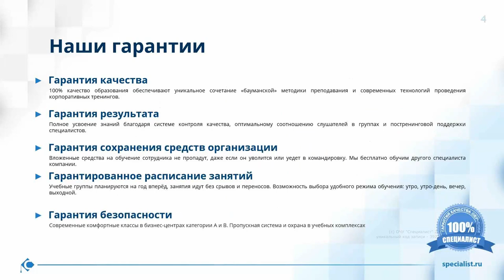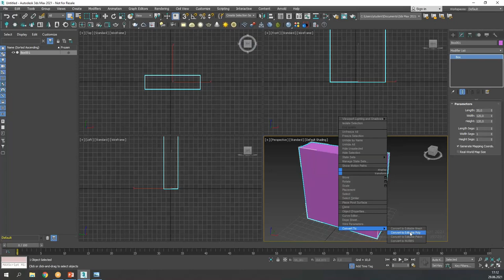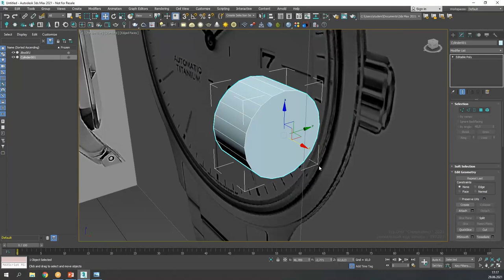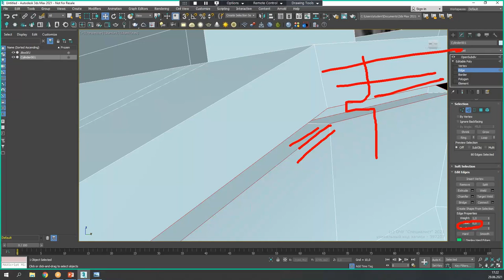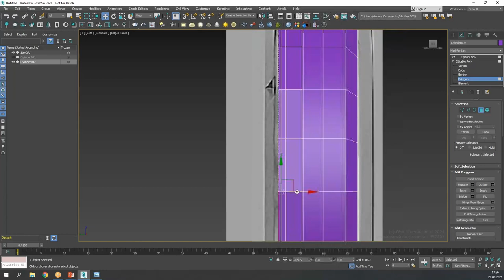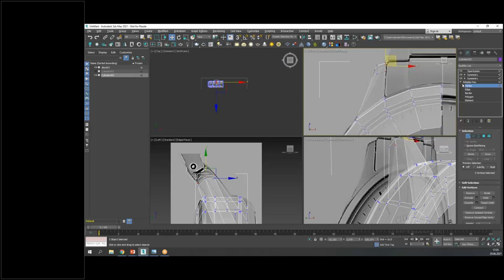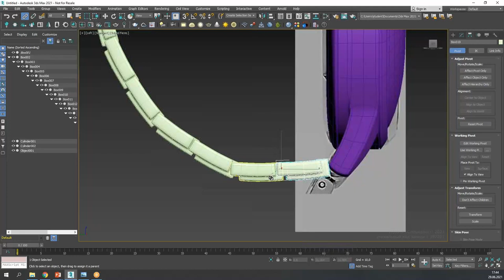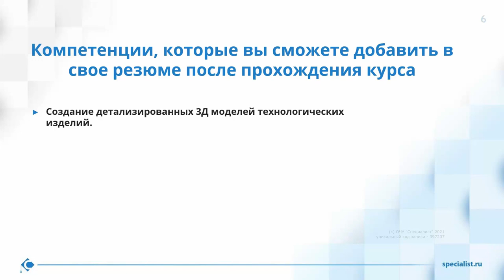Эффективные методы построения технологических 3D моделей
Присоединяйтесь к комплексной программе «Профессионал в 3D моделировании на 3ds Max 2021»

На мастер-классе показано, как обойти типовые проблемы с созданием 3D-моделей архитектурных, технологических и промышленных объектов.
Преподаватель показал, как локально контролировать силу сглаживания модели, создавать убедительные фаски, бесшовно соединять части моделей и другим полезным приёмам 3D-моделирования, увеличивающим скорость и аккуратность построений.